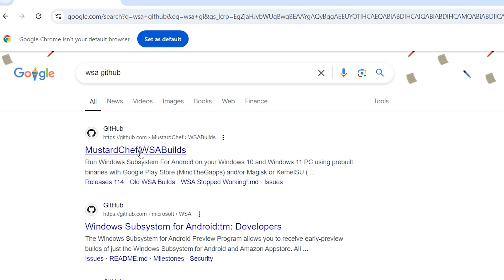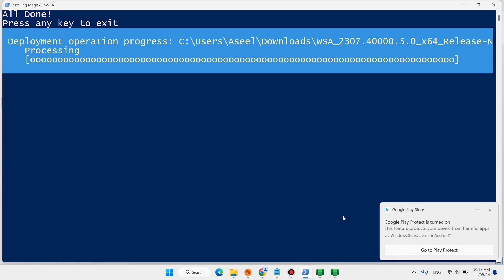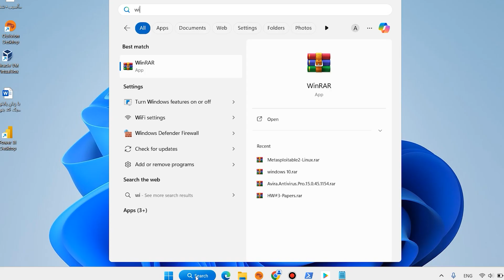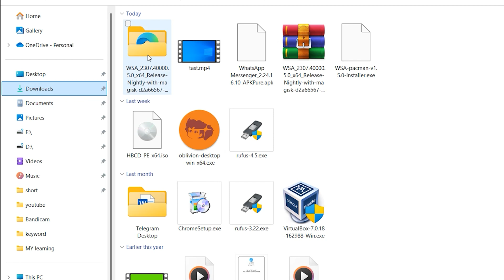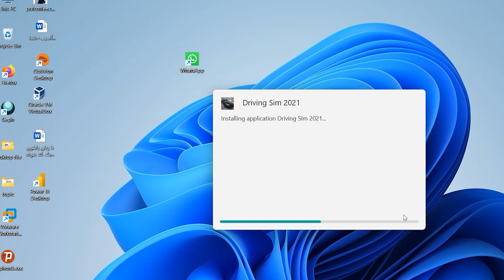Run/Install APK Files on Windows 11 [without Emulator] | Get Play Store on PC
Discover how to run and install APK files on Windows 11 without needing an emulator! This comprehensive guide shows you how to set up and use the Windows Subsystem for Android™ (WSA) to get the Google Play Store running smoothly on your PC.

1. **How to enable the Windows Subsystem for Android™:** A step-by-step process to activate WSA on your Windows 11 system.
2. **Installing Android apps:** Directly download and install APK files without the need for an emulator.

✅Benefits:✅
- **No Emulator Needed:** Save system resources and enjoy a seamless experience.
- **Access More Apps:** Get access to a wider range of apps by using the Play Store on your Windows 11 device.
- **Easy Setup:** Follow our detailed guide to quickly get started with running APK files on your PC.